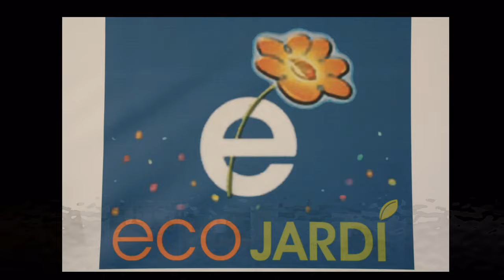CLUB BONSAI LLEIDA video exposición Ecojardí 2013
Video de la exposición de Bonsais en la feria Ecojardí de Alpicat 2013, ya son muchos años de colaboracion con esta feria por parte del Club Bonsai Terres de Ponent, aquí teneis las fotos de la muestra en este año 2013. Espero guste a todos y a todas.